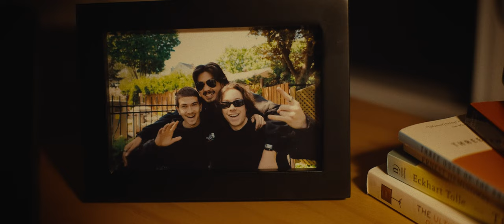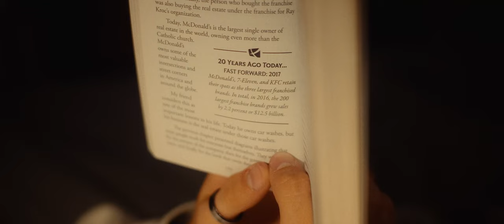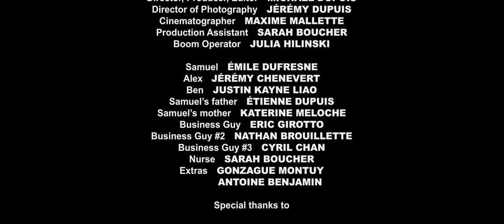QUINTESSENCE (Court-métrage)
Un groupe d'adolescents voient une distance se créer dans leur amitié alors que des désaccords parsèment leur dernier été avant le début de l'Université.

Réalisateur et Producteur - MICHAËL DUPUIS

Director de la photographie -  JÉRÉMY DUPUIS
Opérateur caméra - MAXIME MALLETTE
Assistante à la production - SARAH BOUCHER
Boom Operator - JULIA HILINSKI

Samuel  - ÉMILE DUFRESNE

Alex - JÉRÉMY CHENEVERT
Ben - JUSTIN KAYNE LIAO
Père de Samuel - ÉTIENNE DUPUIS
Mère de Samuel - KATERINE MELOCHE
Business Guy - ERIC GIROTTO

Business Guy #2 - NATHAN BROUILLETTE
Business Guy #3 - CYRIL CHAN
Infirmière - SARAH BOUCHER

Extras - GONZAGUE MONTUY &
 ANTOINE BENJAMIN

Remerciements spéciaux :

Barbies Resto Bar Grill Saint-Jean-Sur-Richelieu

Collège Jean-de-la-Mennais

Golf au Max Candiac